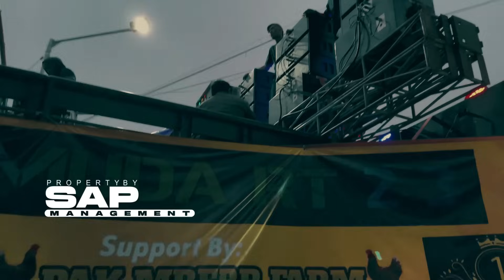DJ TRAP JINGGLE MP AUDIO YANG KALIAN CARI - CARI || FULL ALBUM BASS NGUUK CLARITY | ANDALAN RISWANDA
DJ VIRAL KARNAVAL - DJ TRAP VIRAL - TIKTOK DJ VIRAL KARNAVAL
DJ SLOW BASS VIRAL TIKTOK - DJ REMIX TIKTOK - DJ REMIX TERBARU 2024 - DJ PARGOY TIKTOK TERBARU 2024 - DJ REMIX TIKTOK

Hallo lorrr, terimakasih yang sudah menonton dan mendengarkan music remix dari channel kami, jangan lupa dukung terus channel kami agar kami lebih semangat lagi untuk berkarya :)

Title  Song  :
Remix          :

Kami sangat menghormati pembuat lagu dan music yang mungkin kami gunakan didalam video-video kami.
Lagu dan music di channel kami merupakan lagu pilihan yang kami rilis ulang music dan aransemennya menggunakan versi remix.

Middle nrotok, bass blayer, dj trap nrototok, dj trap, trap nrotok , dj mbedil dj tok tok tok, x one project, dj paradise , dj bass nguk nguk, dj bass panjang, dj battle , dj ngamen 10 abg team , dj ngamen 10, dj nyikso batin, dj nyikso batin petrok 96, dj enoug nanda audio, dj nanda audio, dj bongkar, dj ttap bass mbedil, trap bass mbedil, team dem dem music, dj paradise reborn 3,dj sweet love, dj sweet love fikri funduraction, dj paradise x one project v2, dj paradiz v2, dj paradise x one, dj paradise jinggle sound Indonesia, dj paradise jinggle seluruh sound Indonesia